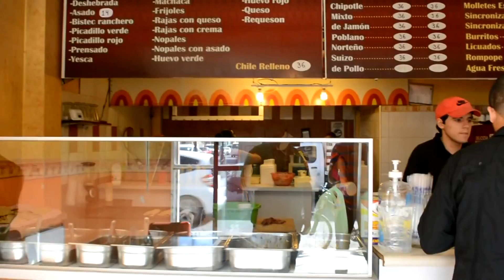Exhortan a restaurantes a abrir durante días de asueto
“Normalmente los meses noviembre y diciembre son favorables para el sector restaurantero”, expresó el presidente de la Cámara Nacional de la Industria Restaurantera y Alimentos Condimentados (Canirac), Alejandro de la Peña López, quien exhortó a los restaurantes a no cerrar durante los días de asueto, ya que algunos por tradición no abren sus negocios y se pierden de las ventas que pueden generar durante estos días.